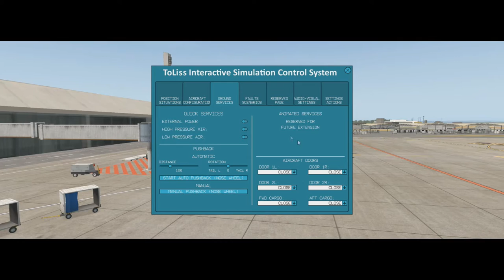X-Plane 11 #61 Airbus A319 Avianca Brasil Belo Horizonte a Rio De Janeiro ( SBCF - SBGL )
▬▬▬▬▬▬▬▬▬ஜ۩۞۩ஜ▬▬▬▬▬▬▬▬▬▬
Mais Informações Logo a Baixo
▬▬▬▬▬▬▬▬▬ஜ۩۞۩ஜ▬▬▬▬▬▬▬▬▬▬